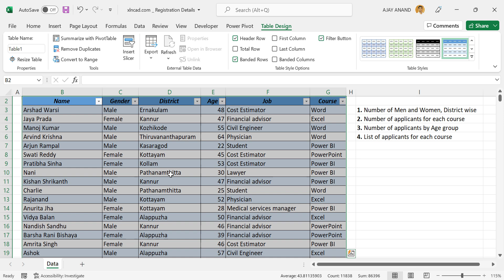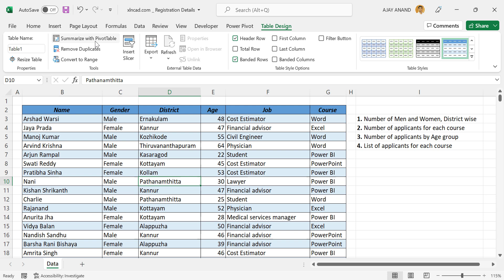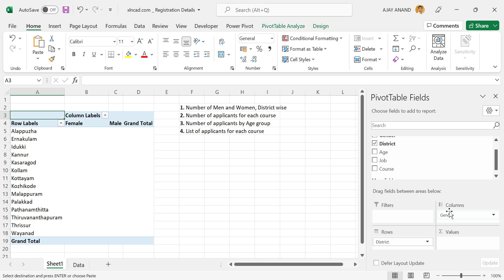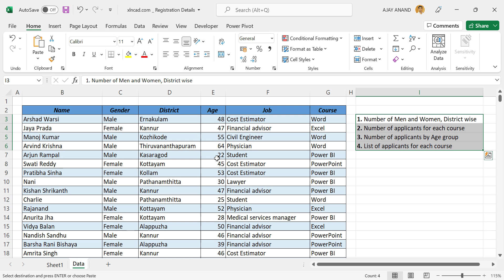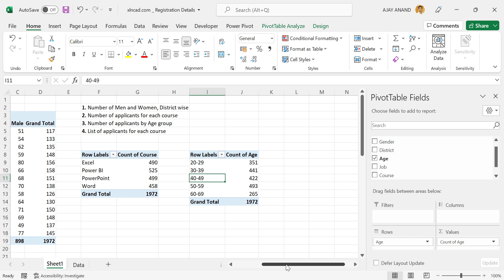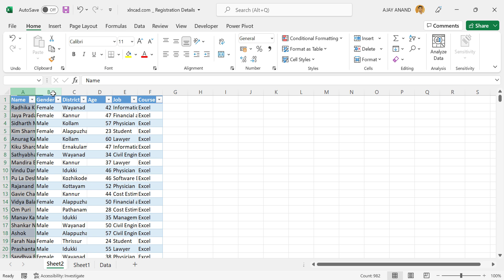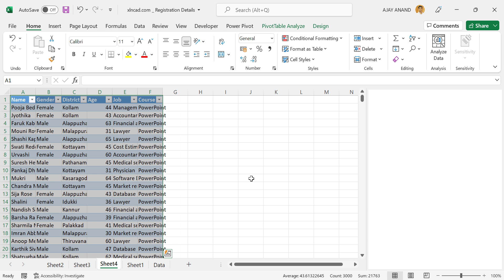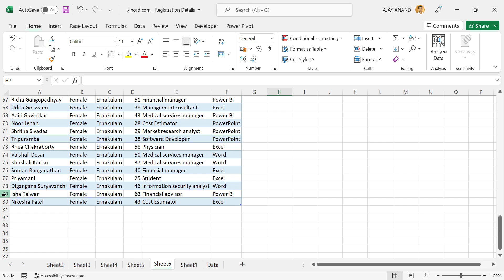Excel Challenge 2 - Malayalam Tutorial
നിങ്ങളുടെ എക്സൽ സ്കില്ലുകൾ പരിശീലിച്ചു നോക്കാൻ ഒരു എക്സൽ ചാലഞ്ച്.

📊 Think Like an Analyst: Books That Helped Me
📚 Mind-Opening Reads You Can’t Miss